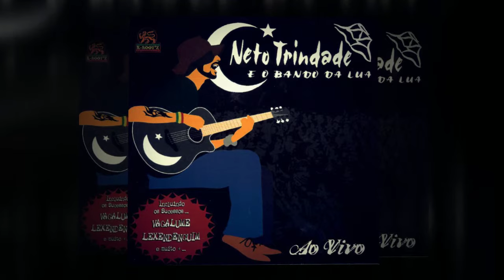Neto Trindade - O Outono